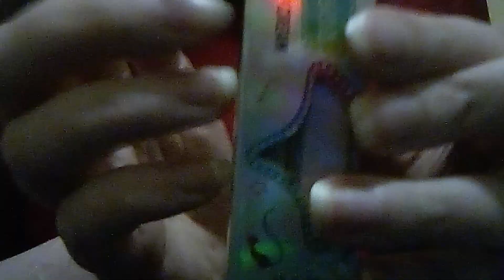October 8, 2023